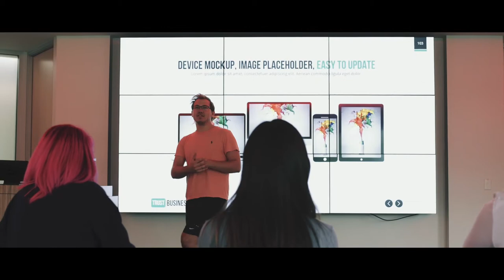The University of Oklahoma: What Possibilities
When Sooners recognize the possibilities, they create remarkable realities.